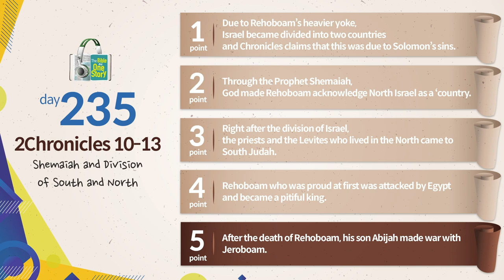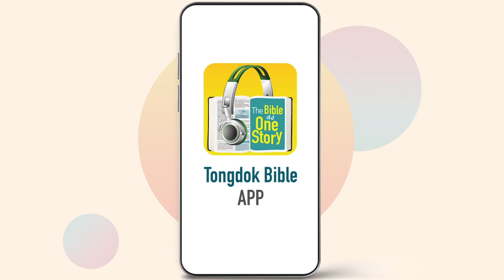TongdokBible | Day235 | 2Chronicles10-13 | Shemaiah and Division of South and North |Dr.Byoungho Zoh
Shemaiah and Division of South and North
The country was divided due to Rehoboam’s foolish choice and now south and north kingdoms were to stand before God in competition with each other.